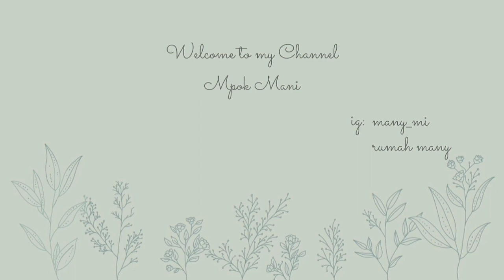kegiatan ibu rumah tangga | persiapan masak makan malam bareng suami - beres beres dapur segaris